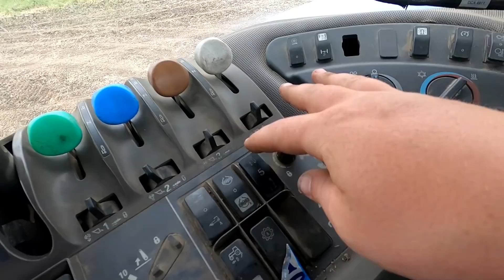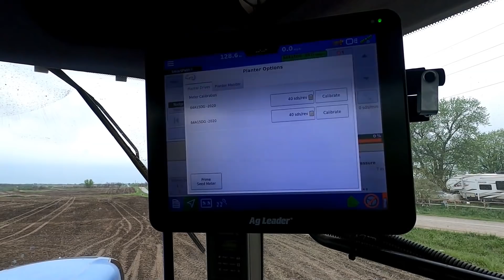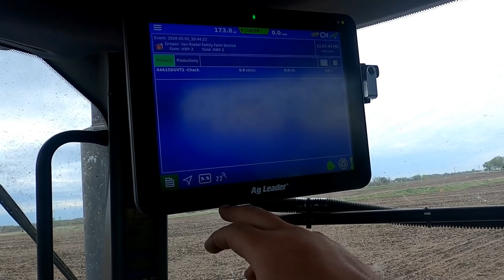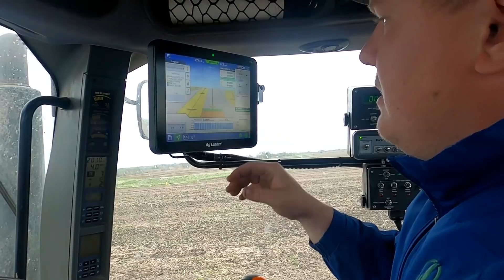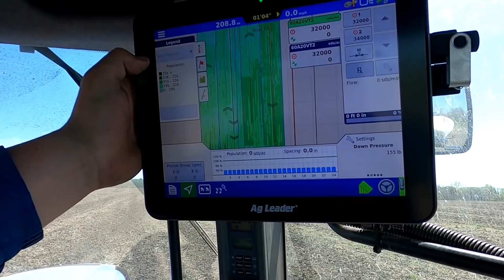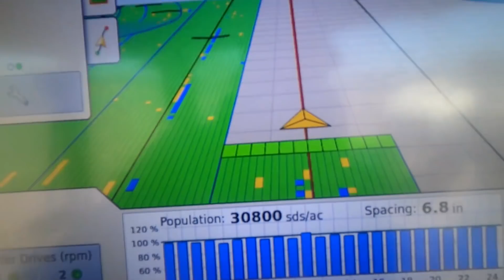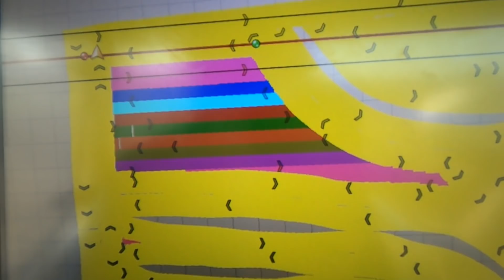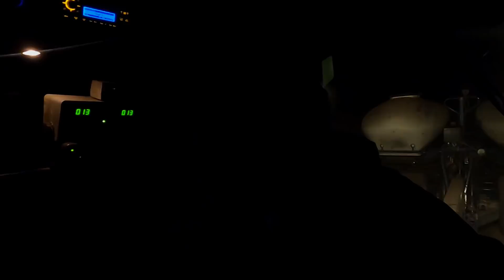Running the Kinze 3800 Corn Planter - Plant Vlog Day 11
Camera Setup:

GoPro Hero 8
GoPro Hero 7
Mic Adapter